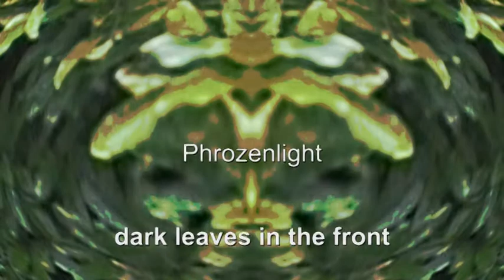Phrozenlight - dark leaves in the front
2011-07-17 dark leaves in the front